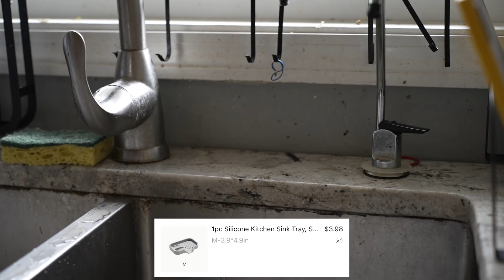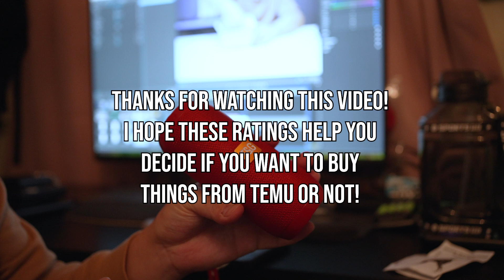Buying Random Things From TEMU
I bought a bunch of random things from Temu to see if the items are a good enough of a quality with the cheap prices they sell them at.